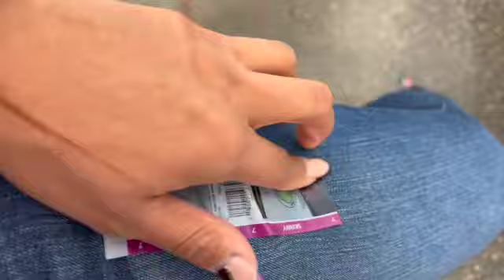VLOGMAS DAY 12 | BACK @ WALLY WORLD, QT RUN, ETC.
WELCOME TO THE AER FORCE💪🏽💙❕

Comment suggestions for challenges, storytimes, hauls, hairstyles, makeup looks, or anything else you want to see from me! Love you guys! Stay blessed!
💙XOXO💙